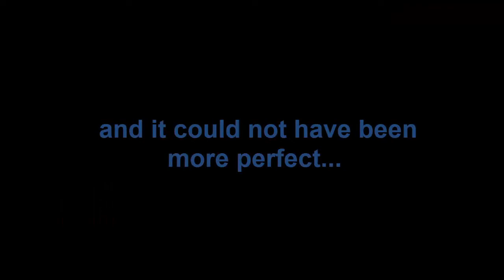Opening cards and gifts, cutting cake and wedding toast.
Sorry about the delay in this being uploaded. In the background is XeCuTioNR and Shai.G who helped make our wedding day as magical as it was for us. Thank you again to all who wrote cards and sent gifts it means the world to us to have so many people supporting us.